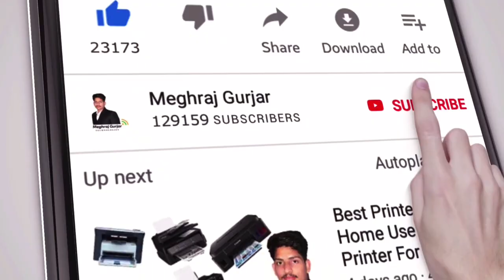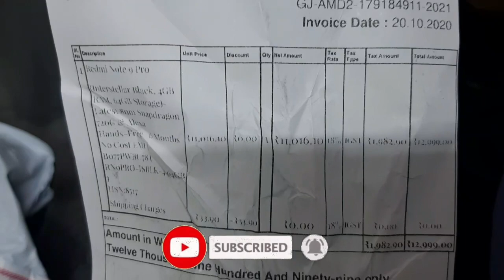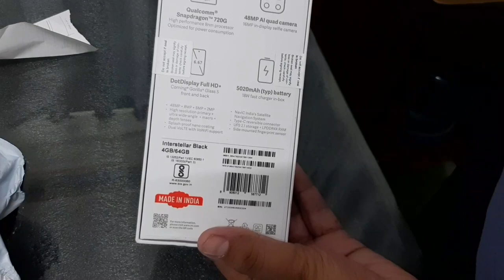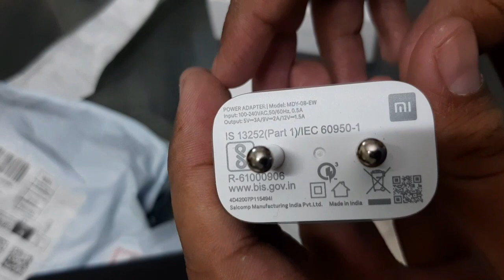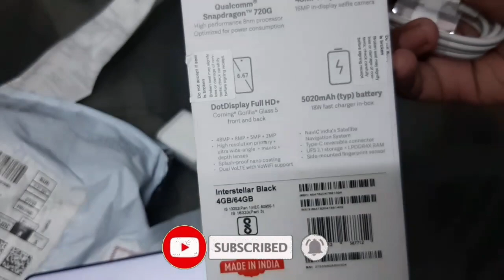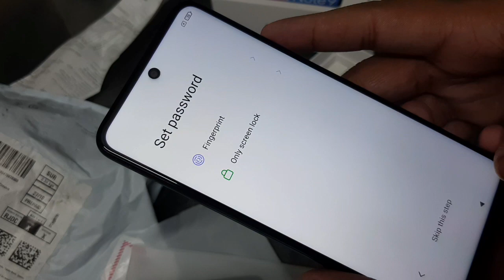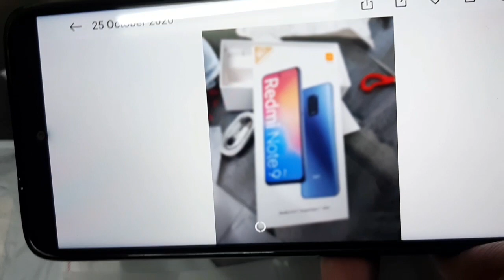Xiaomi Redmi Note 9 Pro Unboxing And Review || Redmi Note 9 Pro Smartphone Unboxing & Review Details